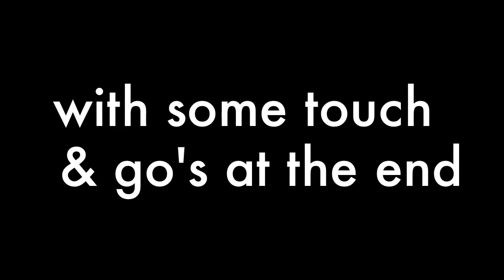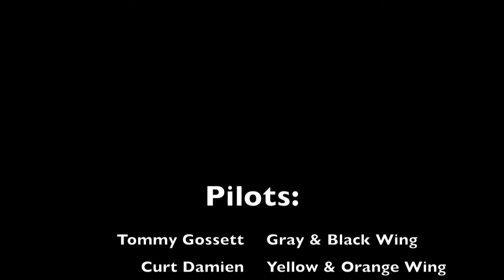Flying & Touch & Go's April 23, 2016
Flying with my friends Curt Damien and Mike Bures and then I did a few touch & go's to continue my training.